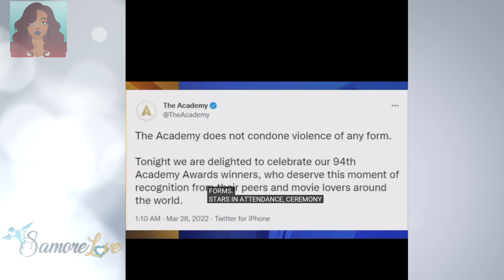Will Smith Turns "Thug Life" On Chris Rock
Actor Will Smith jumped on stage during the Oscars and slapped comedian Chris Rock after a joke about his wife, Jada Pinkett Smith. A short time later, Smith won the best actor award for the film "King Richard" and gave an emotional speech, in which he seemed to defend his actions.
Will Smith slaps Chris Rock at Academy Awards after insensitive joke about Jada Pinkett Smith

                            💙 Send me stuff  💙
                                 Samore Love TV

❤❤FAQ❤❤
I am Montserratian aka British West Indian Caribbean Girl
Reside in  New York
mwen pale kreyol ayisyen
❤❤Geek Tech Info❤❤
Canon 70d w kit Lens
Lighting: Steller Ring Light With Dimmer
Editing: Final Cut Pro
Recap:Will Smith did not seem to find Chris Rock's joke over his wife, Jada Pinkett Smith's, hair funny. The 'King Richard' star reacts to the moment by slapping the comedian across the face. Jada has been open about her struggles with hair loss due to alopecia, which might be part of the reason behind Will's choice to confront Chris. Will had a private moment with Denzel Washington and Tyler Perry during the commercial break, where he seemingly was able to calm down following the altercation because he was cursing that man out and was not about to play about his wife.